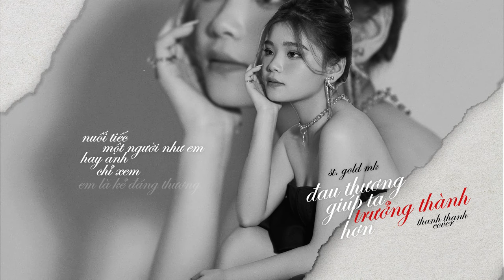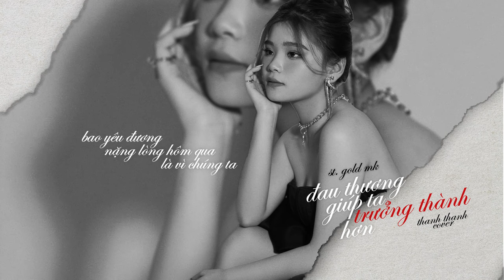ĐAU THƯƠNG GIÚP TA TRƯỞNG THÀNH HƠN - HÙNG QUÂN x GOLD MK | THANH THANH Cover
ĐAU THƯƠNG GIÚP TA TRƯỞNG THÀNH HƠN - HÙNG QUÂN
St : GOLD MK
Cover : Thanh Thanh
Mix&Master : 93NewG Media
Edit video : Long Huynh
Theo dõi 𝗧𝗛𝗔𝗡𝗛 𝗧𝗛𝗔𝗡𝗛 trên :
© Bản quyền thuộc về THANH THANH